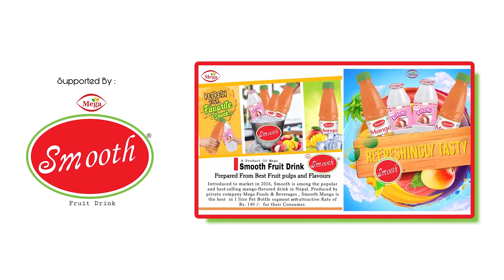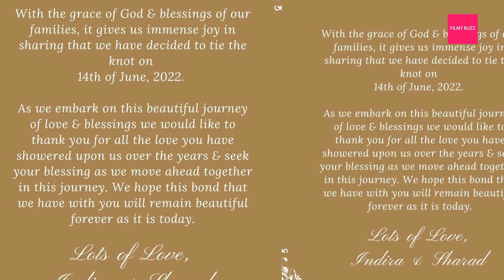INDIRA JOSHI MEHENDI AND HALDI CEREMONY | INDIRA WEDS SHARAD